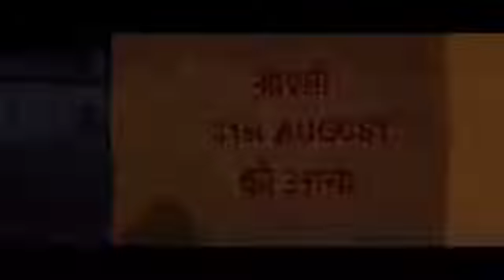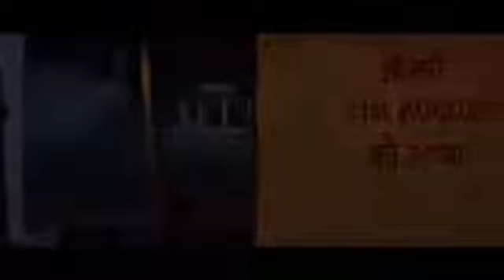Stree movie trailer Bollywood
Sharadha Kapoor Rajkumar Rao